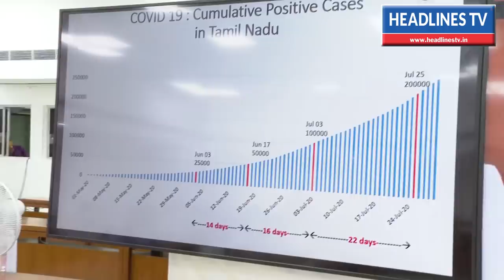BREAKING NEWS TN School reopen Cancelled | பள்ளி திறப்பு இல்லை | November 16th reopen latest news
TN School reopen Cancelled? | பள்ளி திறப்பு இல்லை? |  November 16th reopen latest news | TN school